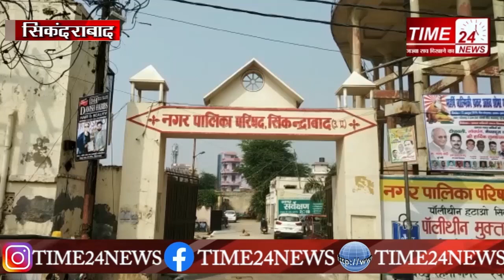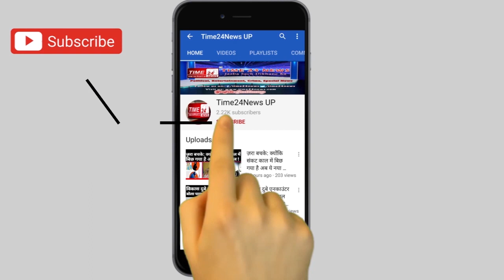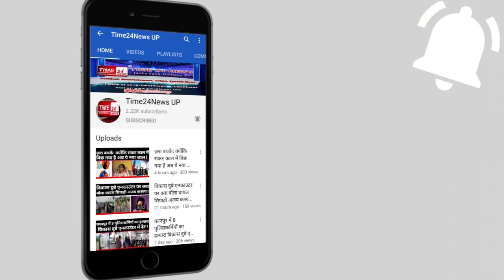सिकन्द्राबाद नगर पालिका की ओर से रेहड़ी-पटरी,फल,सब्जी दुकानदारों के लिए ख़ास खबर